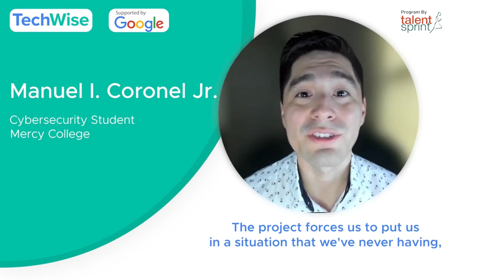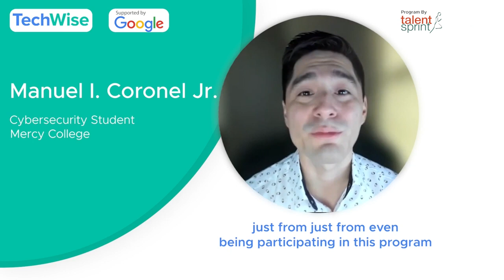Learner's Corner | Manuel I. Coronel Jr. | TechWise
Manuel, a participant of the ongoing Cohort 1 TechWise program chose TechWise for its endless opportunities. He spoke about how the Google’s presence in the program helps it stand out than the rest. Moreover, he also highlights the biggest thing about the program is the teacher’s support, care, and attention to each student alike. Hear more about his experience today.

About the Program:

TechWise is a diversity, equity and inclusion program offered by TalentSprint and supported by Google. This 18-month program identifies and empowers capable students from underrepresented groups in select colleges to get ready for high-growth tech careers.

The program offers 100% scholarships for students to become a part of the 120 students elite peer group and hone their industry-ready skills set to launch premium tech careers.

Become a world-class software engineer today!